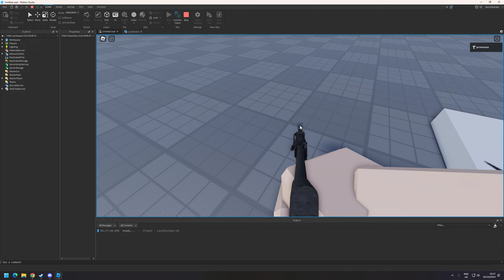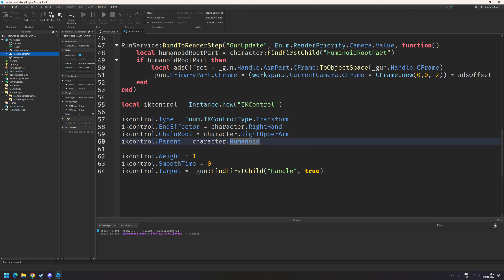Roblox IKControl latency problems.